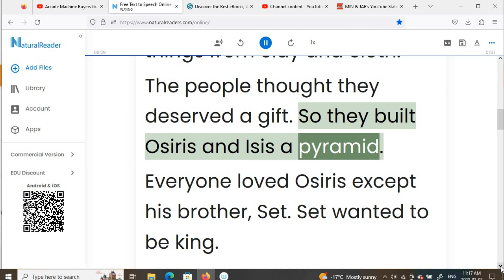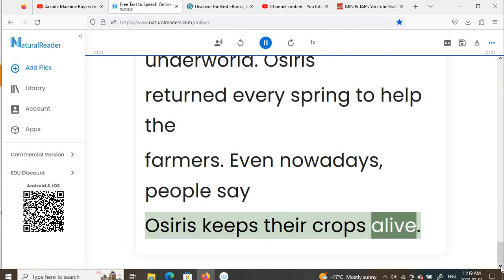Osiris and the Nile